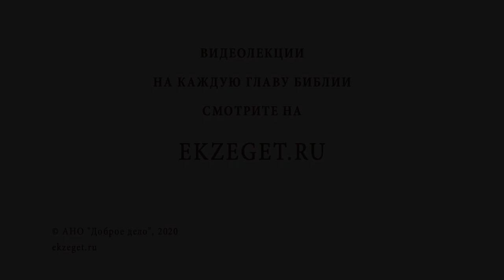Как научиться сдерживать гнев? Библия отвечает. Протоиерей Владимир Новицкий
В сегодняшнем видео с протоиереем Владимиром Новицким отвечаем на вопрос: "Как научиться сдерживать гнев?"  Касаемся следующих тем:

🔸Подверженность страстям.
🔸Правильный гнев.
🔸Проявление усилия над собой.
🔸Кипение страстей.
🔸Враг рода человеческого.
🔸Сохранность от искушений.